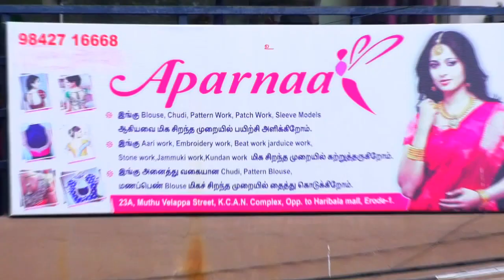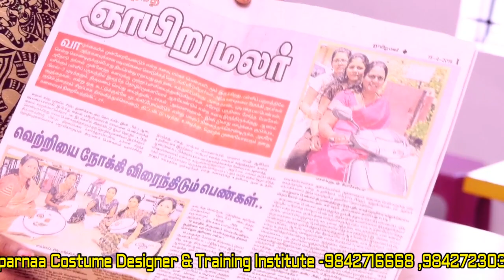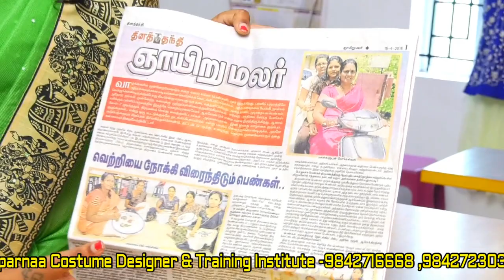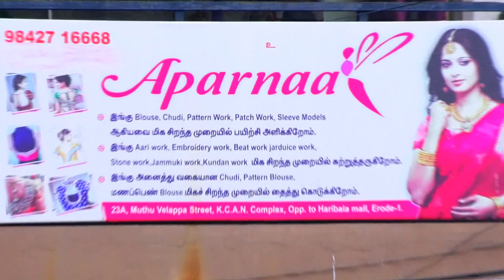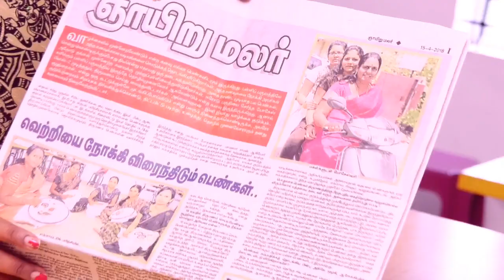வீட்டில் இருந்தபடியே மாதம் 30000 சம்பாதிக்ககூடிய தொழில் வாய்ப்பு Erode Aparnaa Costume and Designer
SHOP ADDRESS :

 Aparnaa Costume Designer & Training Institute

23a, KCAN complex
muthuvellapa Street,
opp to new Hari Bala mall,
Erode 638001